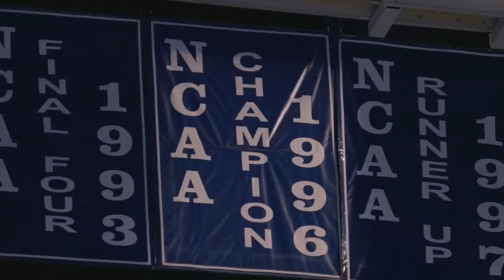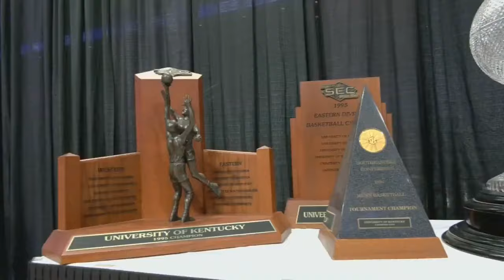Big Blue Nation shows up for Mark Pope's introductory presser at Rupp Arena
Entering Rupp Arena with a police escort on a bus with more than 40 former University of Kentucky basketball players, Mark Pope took control of the Wildcats' men's program with a flourish Sunday afternoon.